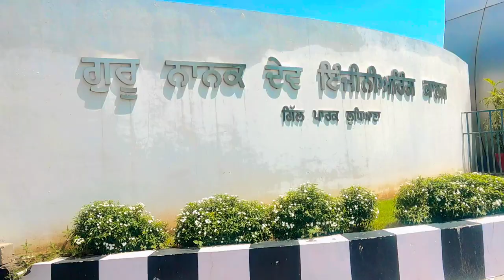gne college ludhiana vlog 2023 || best college punjab || punjab polytechnic college || iti college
gne college ludhiana vlog 2023 || best college punjab || punjab polytechnic college || iti collage ldh ||

best college ludhiana Punjab
guru nanek dev engeenering college
Punjab polytechnic college
iti college ludhiana
best iti college in Punjab
diploma electrical engineering college
ct university ludhiana campus toor
gndec ludhiana reviews